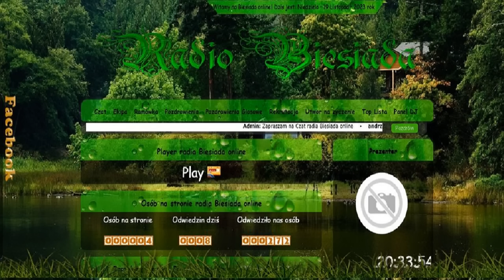Składanka sprośna biesiada 😂 Radia biesiada online link w opisie 😀